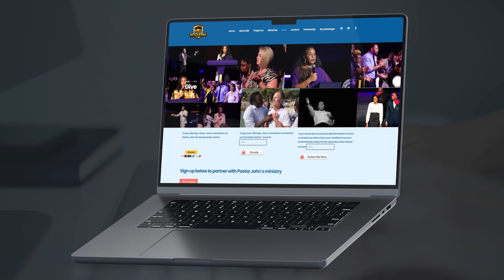Death comes to us all, who stands in the gap for you?